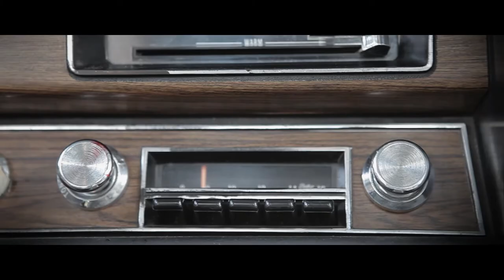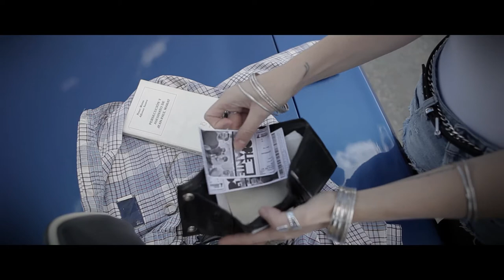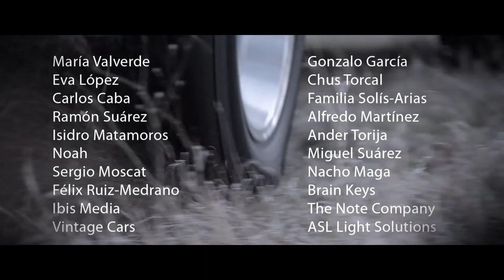Doble Elefante - Ahora o Nunca (Videoclip)